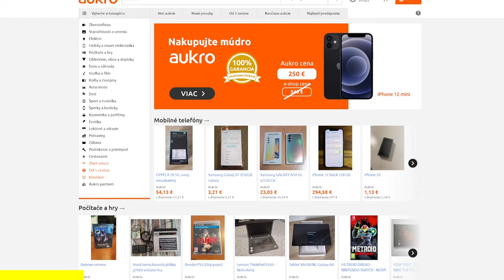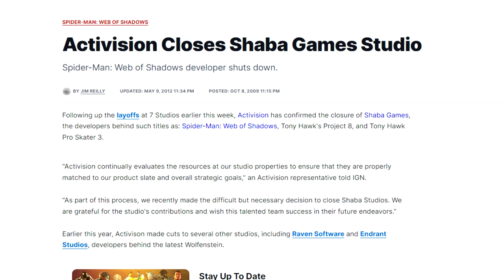Táto Spider-Man Hra Bola DIVOKÁ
Po zlyhani Spider-Man 3ky Activision zobrali svoju licenčnu zmluvu od Vicarious Visions a dali ju štúdiu Shaba Games ktorý vytvorili Spider-Man Web Of Shadows.

TIMESTAMPS:
0:00 Intro
1:13 Sponzor
2:20 Nový Mikrofón
2:35 Gameplay
15:52 Outro